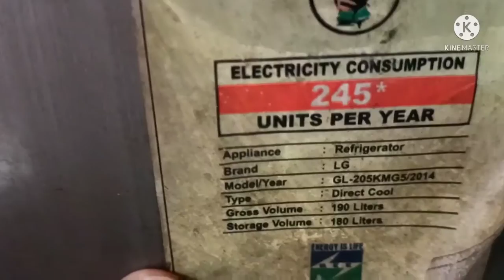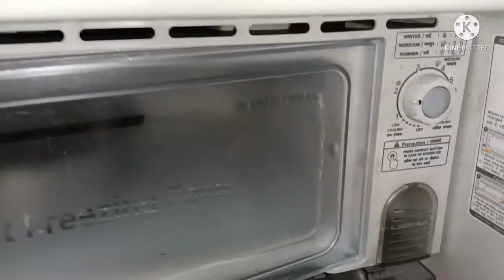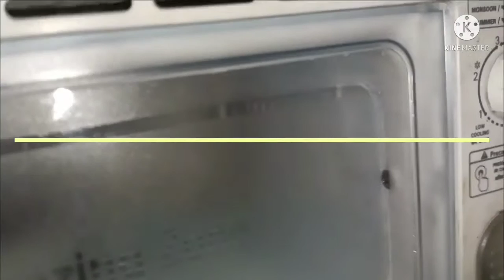freezer madhe ice jama hoto problem and solution freez mai ice jama ho raha hai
freezer mai ice jama ho raha hai